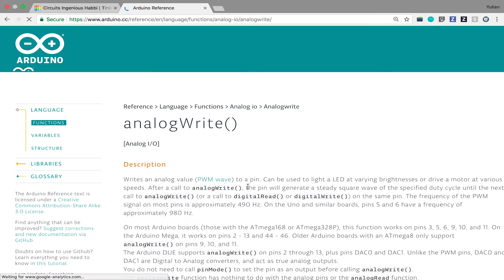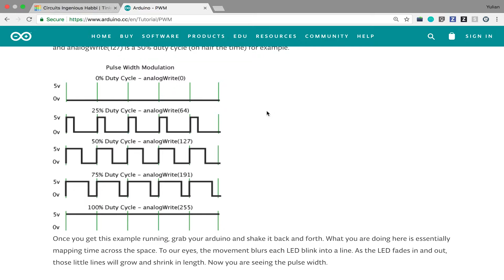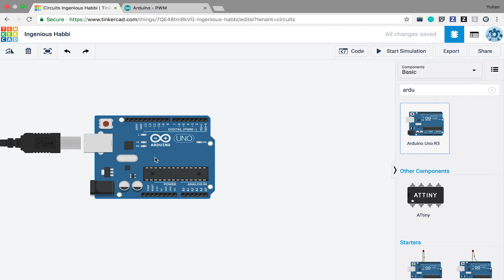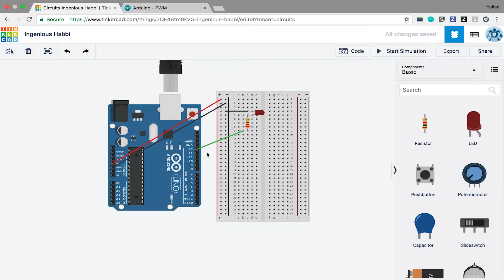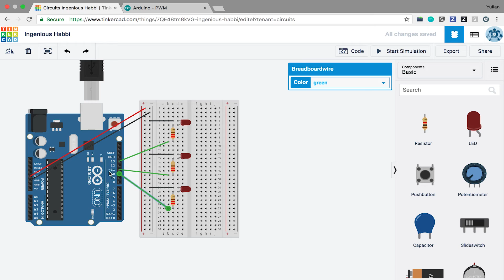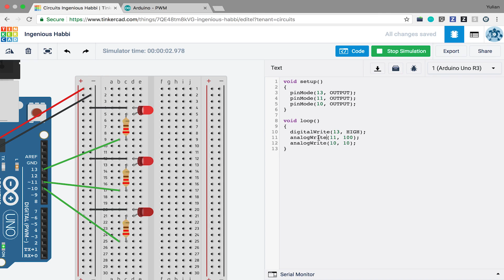아두이노 시뮬레이터 사용하기 11편 - LED 밝기 조절하기 [자막 포함] (ENG SUB)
아두이노 시뮬레이터 에서 PWM 을 이용해 LED 의 밝기 를 조절하는 프로그램을 작성해보겠습니다.

먼저 PWM에 대해 알아보기 위해 아두이노 공식 홈페이지 [RESOURCES] ㅡ)[REFERENCE] 메뉴를 선택합니다.
analogWrite 함수에는 PWM wave 항목이 있습니다. 이를 클릭하면 여러 파형들을 볼 수 있습니다.
PWM은 기존의 디지털 신호를 이용해 아날로그처럼 사용하는 것입니다.